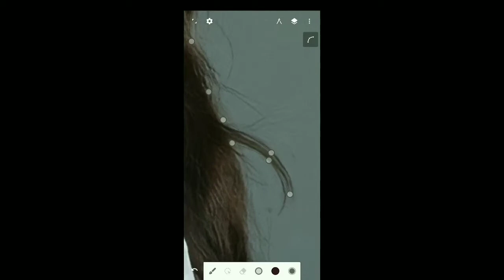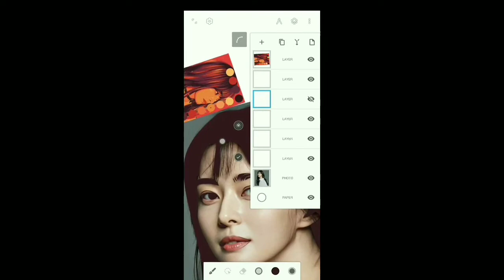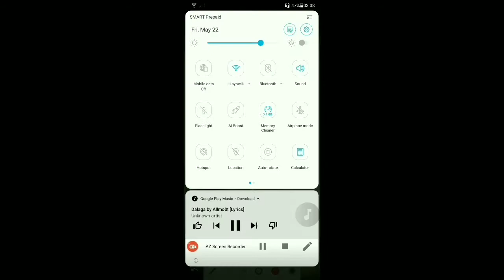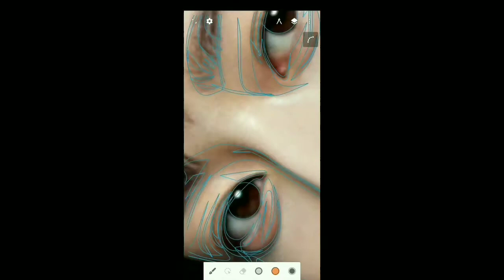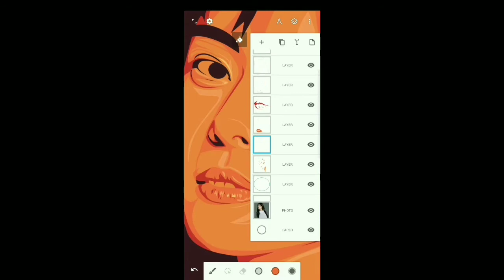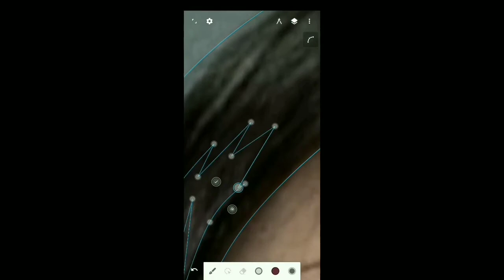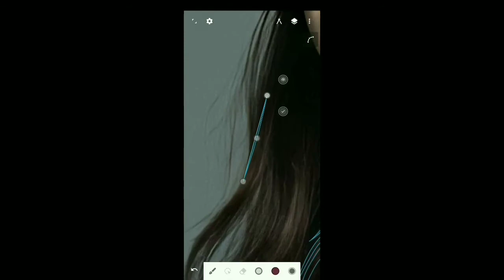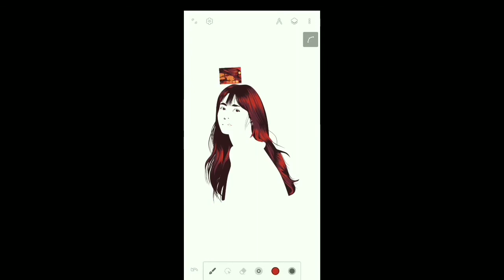Kwon Nara Vector Speed Art (FULL SHAPE) via ID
I'm using Infinite Design for this Vector Art.
Fan Art. Kwon Nara

Kwon Nara
Itaewon Class
Full shape
Infinite Design
Vector art
Digital Art
Vexel art
Pentool
Fan Art
Speed Art
Timelapse
Vector on Mobile
Beginner